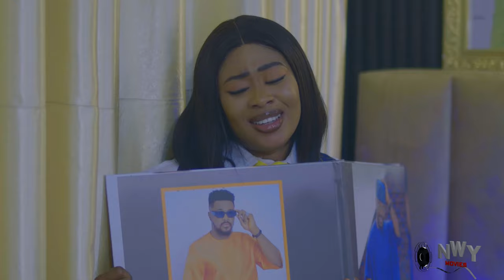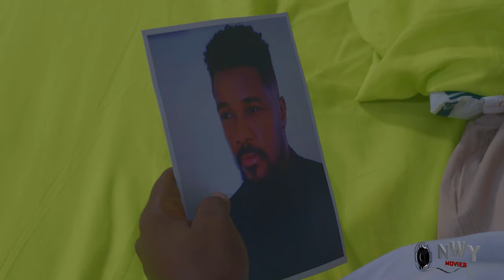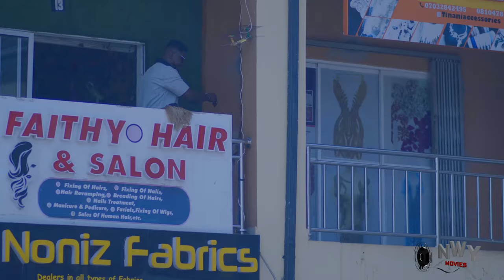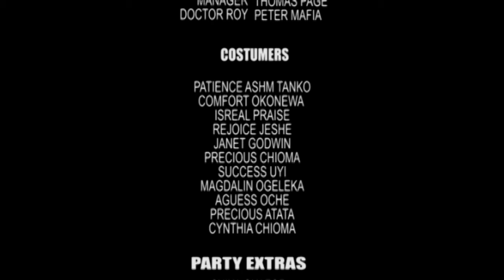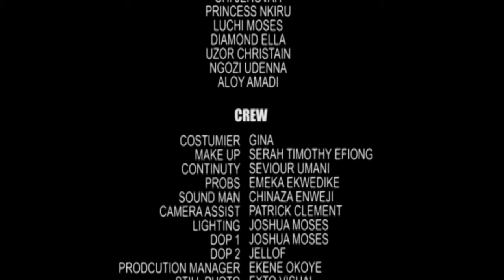The Prince Got Lost In Sight Of A Mere Picture Of The Poor Gardener & Rejected The Beautiful Maidens